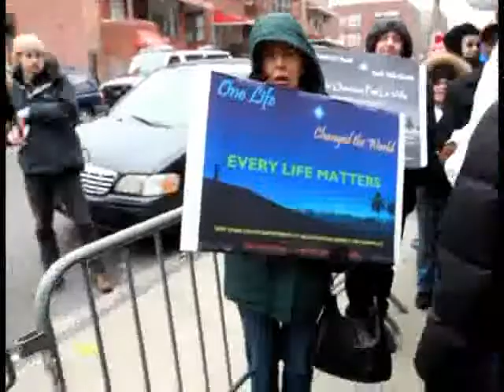Pro-Life Women at Bronx Prayer Vigil for Life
According to Arnold Diaz's "Shame on You" news piece, late-term abortionist Pierre Renelique has been practicing medicine in The Bronx after his medical license had been revoked in Florida. The Florida Board of Medicine revoked Renelique's medical license after finding him guilty of malpractice, falsifying medical records and inappropriately delegating tasks to unlicensed personnel after Baby Shanice Osbourne was born alive and breathing at 23 weeks and then horrifically murdered in front of her mother by the staff assembled at the clinic. Renelique's peers found his actions repulsive in their review of the case and labeled him dangerous and unfit to practice medicine.